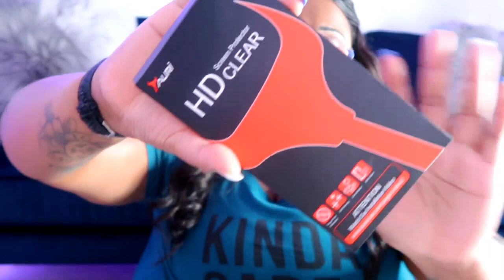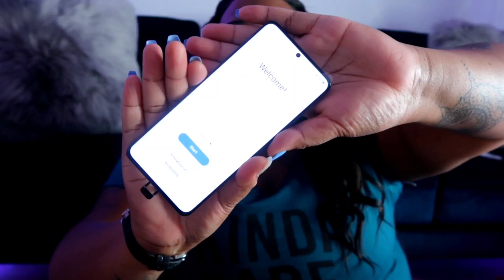My Samsung Galaxy S21 Ultra Unboxing & Phone Case & Screen Protector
Hey yall it's finally here the video that we all have been waiting for my Samsung Galaxy Unboxing Video so make sure if you haven't already make sure to subscribe because yall know I will be doing phone case hauls as well as a what's on my phone videos so go attack that subscribe button and leave a like and a comment below.

Phone Case Link

Screen Protector

From: Richmond Ca
Age: 27
Photography Camera: Canon 80D
Vlogging Camera: Canon G7X Mark II
Editing Software: Vlogit and PowerDirector